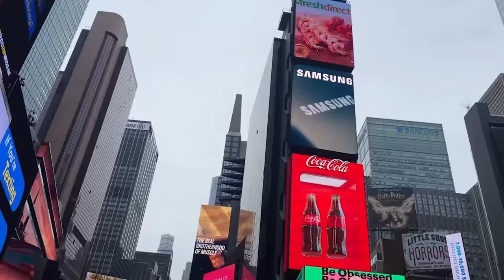THE LAST OF US PART.II REMASTERED : TOUTES LES INFOS (DATE DE SORTIE, PRIX, NOUVEAUTÉS...)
Découvrez dès maintenant TOUTES les infos sur The Last Of Us Part.II Remastered qui arrivera le 19 janvier 2024 sur PS5.

SUIVRE CHRIS :
_ Facebook :

ROCKSTAR MAG' :
_ Facebook :